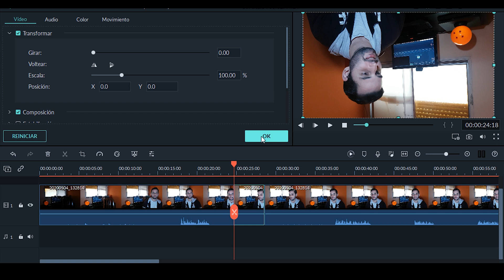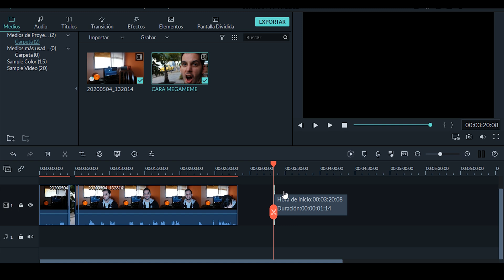como VOLTEAR un VIDEO en FILMORA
Tutorial de como voltear/girar video o imagen con el programa de edición con el programa filmora.